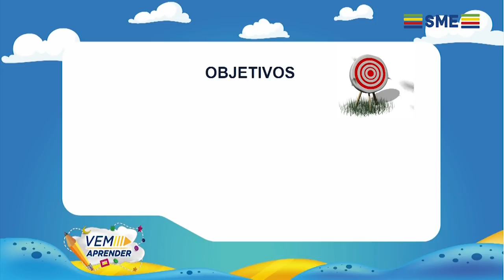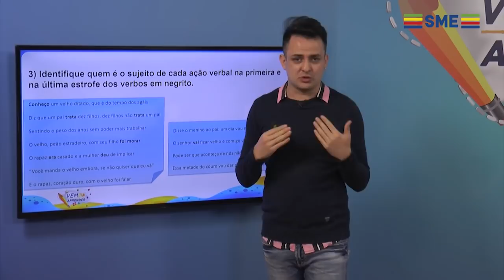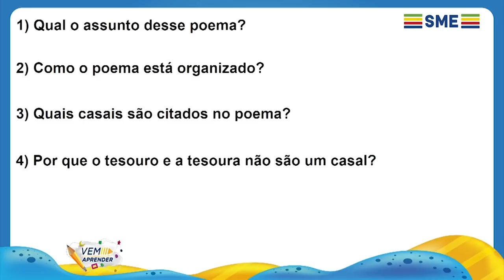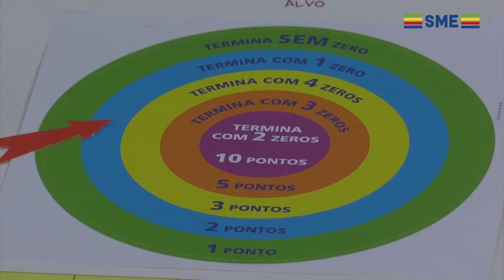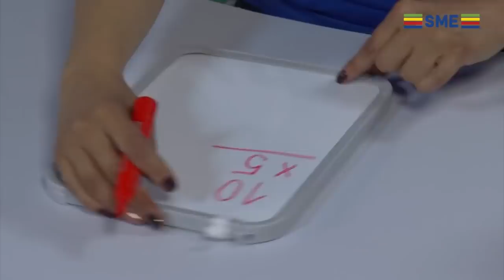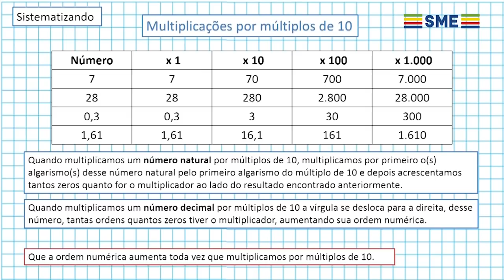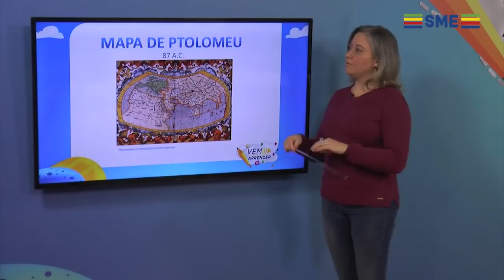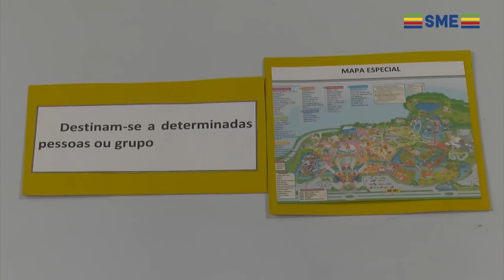EP 61 VEM APRENDER